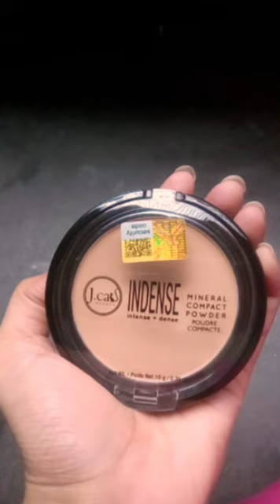J Cat Indense Mineral Compact Powder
The Indense Mineral Compact powder gives skin an intense coverage and has a buildable formula. Keeps your face looking fresh while also evening out your complexion.

How To Use:

    Use a large rounded brush and cushion for best results.

    Apply with a brush in thin layers to build coverage.

    Spread out for a smooth finish.

    Create a velvety-skin effect using a cushion to pat onto high-shine areas.

Pro Tip:

    For light coverage or a natural look, use a buffing brush and apply the product in mid-to-large sweeping circles.

    With a clean blending brush, blur areas around eyes, smile, and hairline.